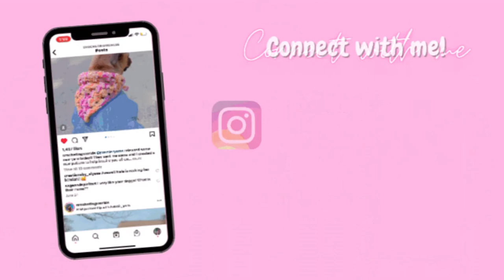1 hour aesthetic lofi beats music | Crochet & Chill | Non-copyright, perfect for night studying vibe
Bored? Try my crochet patterns!!!

Hello chaotic crocheters, yarn lovers, and all those in-between.😉
In honor of school starting soon (for me at least), I wanted to do a crochet aesthetic-chill lofi music video.
Sit back, grab something to study with, or some crochet & knitting needles, and enjoy this 1 hour long Lofi chill sesh😌

🧶VIDEO LINKS
Yarn (on etsy)
Shawl pattern
Crochet hook

songs • no copyright • aesthetic music loop
aesthetic song • lofi music • chill music • chill mix
jazz music • jazz hop • music for creatifity • calm
down music • music calm down • aesthetic
background music • aesthetic background music
youtuber • backsound aesthetic • backsound
aesthetic no copyright • aesthetic music for study
music for studying • relaxing music • to help you cope
with depression • to help you cope with anxiety • cute
music • streaming music • music for videos • aesthetic
• aesthetic music • aesthetic music no copyright
aesthetic music ncm